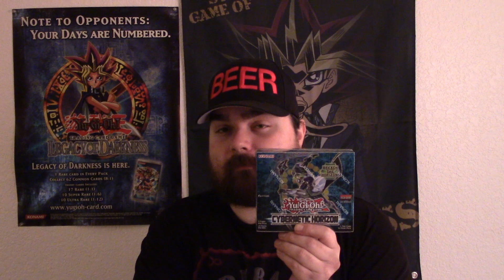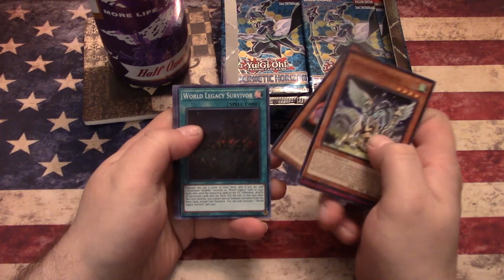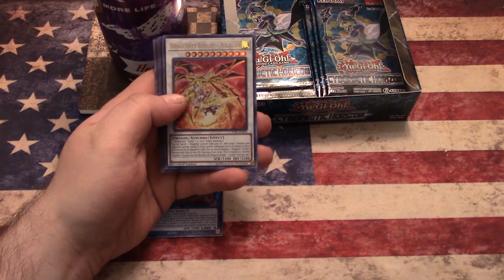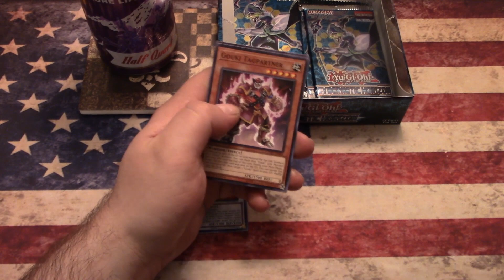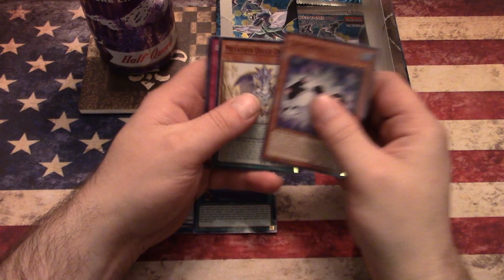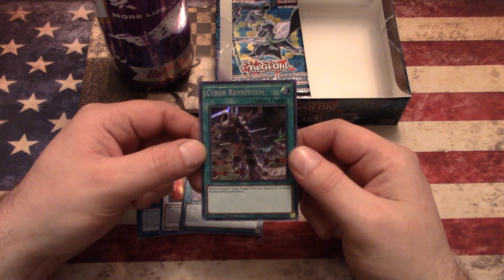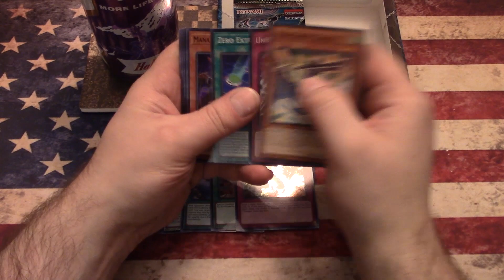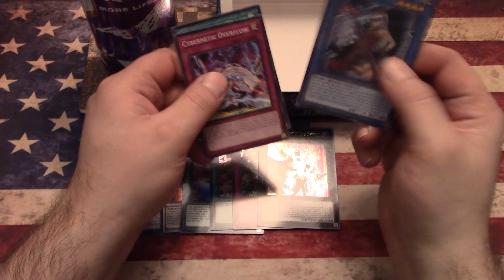Yu-Gi-Oh! Merry Christmas! 1st Edition Cybernetic Horizon Box Opening!! CYHO!!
Sup folks?! First off, Merry Christmas to everyone. I hope Santa and your friends got you many great gifts and you managed to get some Yu-Gi-Oh product! I crack open a box of Cybernetic Horizon, hoping to pull a Borrelsword or a Nessie. Am I successful? Find out! Please enjoy!